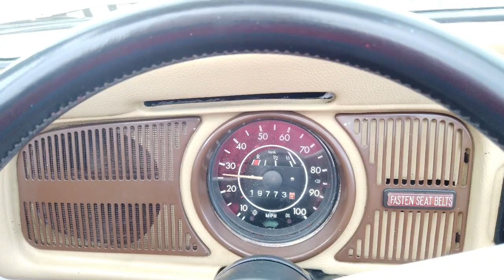1972 Volkswagen Beetle Convertible Super Beetle 4 Speed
Check out this Super Beetle! The classy white paint complimented by the Light Saddle interior gives a rich look to this Beetle. Lovingly cared for, garage kept, and driven regularly to keep the fluids fresh and the seals in good shape. It runs and drives great with a smooth 1,600 CC 4-cylinder engine and a 4-speed manual transmission. The original wheels and caps are in great condition. Fire this Bug up with a new carburetor and recent tune up and enjoy the miles ahead!

The convertible top is easy to raise and lower, even for one person. The top is in excellent condition and the real glass window adds to the elegance. This Beetle has an AM/FM/Aux player in the dash to relay your favorite tunes as you enjoy your new ride. Beetles are always a hit and this one will stand out whether it be beachside, a show, or cruising around town!